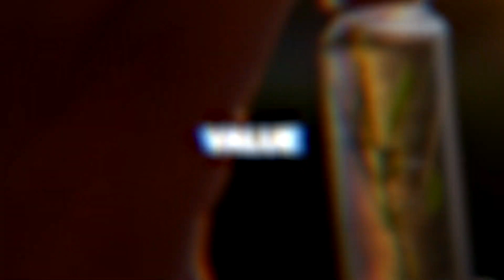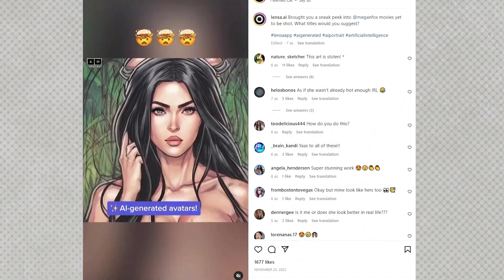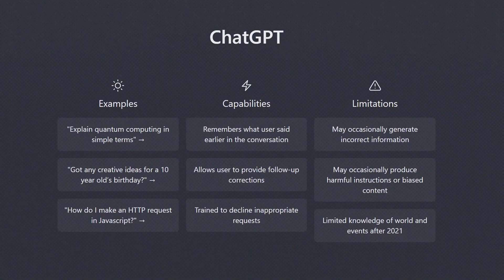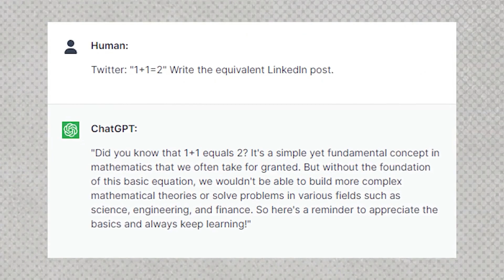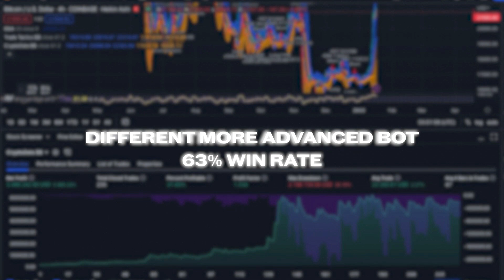Sebastian Ghiorghiu's Advice to Make Money With AI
Sebastian Ghiorghiu's Advice to Make Money With AI | Don't Get Left Behind